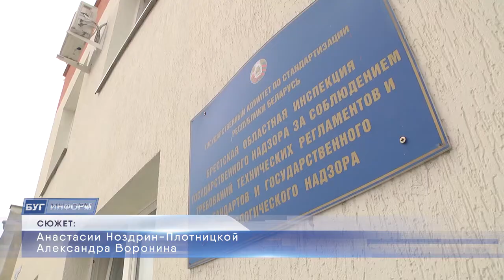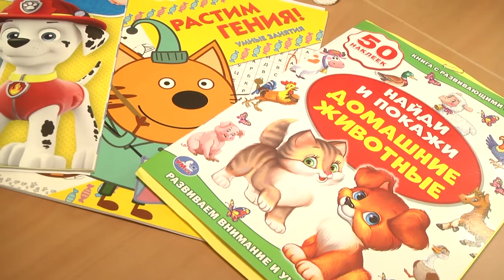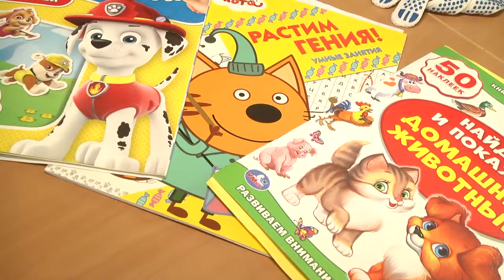2020-05-19 г. Брест. Мониторинг товаров специалистами. Новости на Буг-ТВ.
Мониторинг товаров специалистами Брестской областной инспекции госстандарта.
Задумывались ли вы когда-нибудь о том, насколько безопасна та продукция, которую мы покупаем для своих нужд. Речь идет не о продуктах питания. Например, какого размера должны быть ручки у детского самоката, чтобы он был безопасен для ребенка, или что нужно учитывать, приобретая домой литературу. На этот вопрос вряд ли кто-то ответит со 100-процетной уверенностью. Об этом все и даже больше знают работники Брестской областной инспекции госстандарта. Наш корреспондент Анастасия Ноздрин – Плотницкая побывала в гостях у представителей учреждения и узнала весьма любопытные факты, о многих из которых мы даже не догадывались.